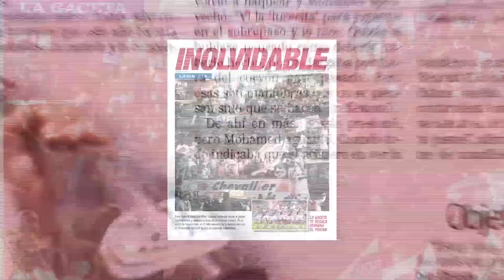Video presentación de la Fiesta del Deporte de LA GACETA